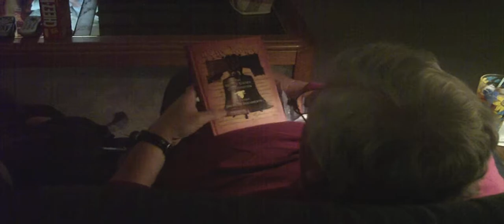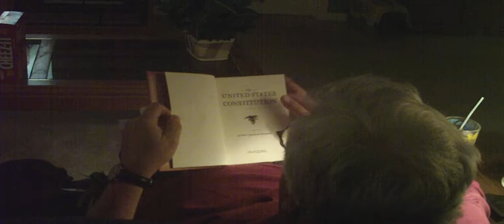Merry Christmas everybody!!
Watch us open presents on Christmas morning!